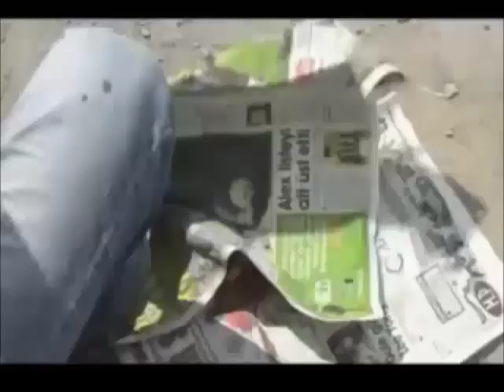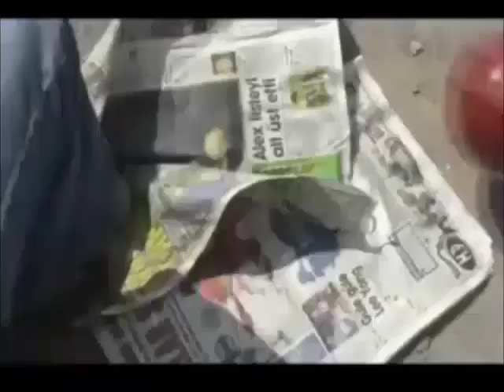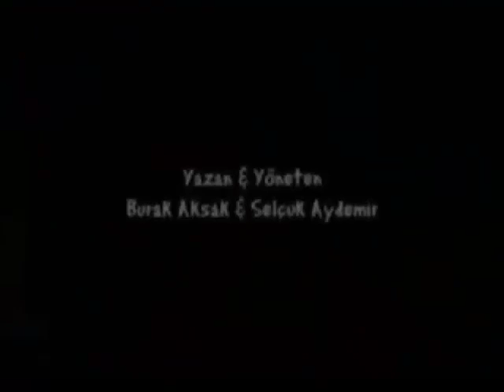Kısa Film "AYRILIK"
Başrol:Sadi Celil CENGİZ
Senaryo:Burak AKSAK
Yönetmen:Selçuk AYDEMİR